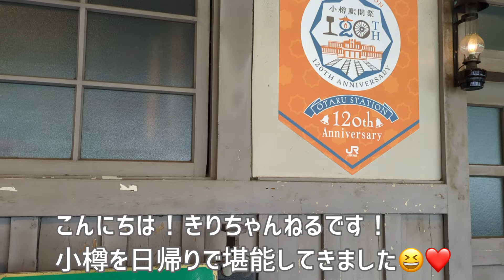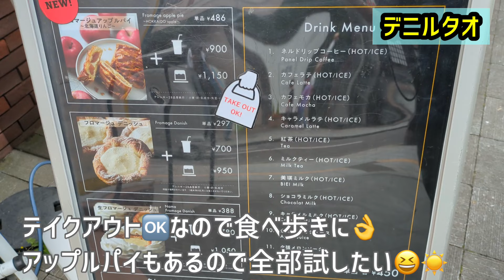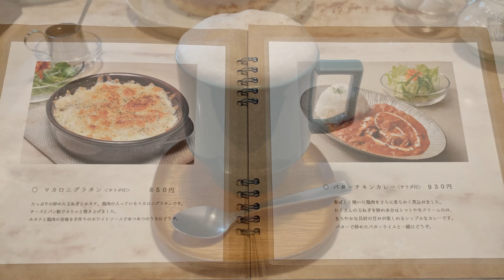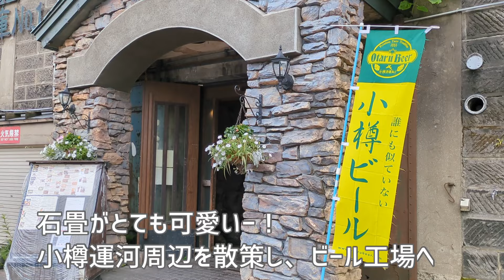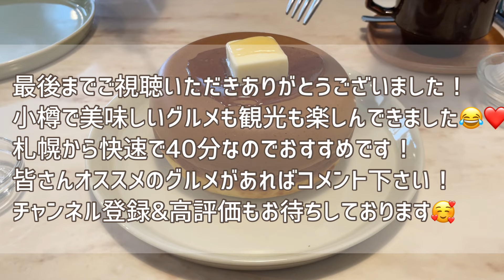【爆食夫婦のグルメ旅】4時間で行く！小樽駅30分圏内！絶品グルメ7食 ～お手軽観光！隠れた名店！高コスパ！～【北海道・小樽】食べ歩き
小樽駅近くで楽しめる絶品グルメをご紹介！夏休みにもオススメです！

ご質問やおススメのお店などありましたら、コメントで是非教えてください！
皆様の安全で快適な旅・グルメを応援しております。次回の投稿もご期待ください。

00:00  intro
00:30 1食目 鹿島商店
00:52 観光① 堺町通り観光
01:31 2食目 フロマージュデニッシュ デニルタオ
02:14 3食目 小樽洋菓子舗ルタオ本店
03:04 4食目 カフェ チョビチャ
04:08 5食目 モンピエール
04:33 観光② 小樽運河観光
04:52 6食目 かま栄
06:12 7食目 なると屋
06:35 おわりのご挨拶

【お店の一覧】ご参考になれば幸いです。
1食目 鹿島商店
／小樽駅 徒歩12分

観光① 堺町通り観光
／ステンドグラス、オルゴール、ミッフィー

2食目 フロマージュデニッシュ デニルタオ
／小樽駅 徒歩25分、南小樽駅徒歩5分
3食目 小樽洋菓子舗ルタオ本店
4食目 カフェ チョビチャ
／小樽駅 徒歩15分
5食目 モンピエール
／小樽駅 徒歩7分

観光② 小樽運河観光
／運河、小樽ビール醸造所

6食目 かま栄
7食目 なると屋
／小樽駅タルシェ内

【SNS】
Instagram、X（旧Twitter）のアカウントも更新しております！

【minne】ナイスカロリーなアクセサリーショップを始めました！

皆さんの旅行、お家時間の充実にお役立ちできれば幸いです。
最後までお付き合いいただきありがとうございました。

また次の動画で！📹🍖